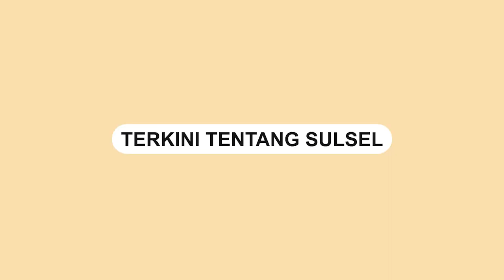Polisi Bantah Terkait Penetapan Tersangka Nikita Mirzani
Kepolisian Polresta Serang membantah terkait penetapan tersangka terhadap Nikita Mirzani.

Dalam video Plt Wakapolresta Serang Kota AKBP Wahyu Imam memberikan klarifikasi terkait beredarnya penetapan tersangka Nikita Mirzani.

Video bantahan tersebut dibagikan Nikita Mirzani melalui akun Instagram pribadinya @nikitamirzanimawardi_172, Jumat (17/6).

"Siapa yang bikin surat TSK yang sudah kesebar ke semua wartawan dan akun-akun gosip online?," tulisnya.

Status Nikita Mirzani katanya masih sebagai saksi sesuai keterangan pers yang disampaikan pada Rabu (15/6) lalu.
Video terkini dan terbaru..